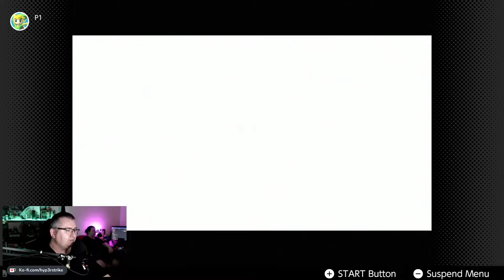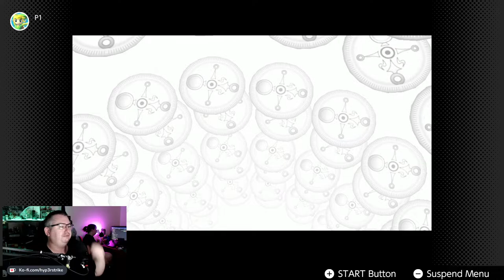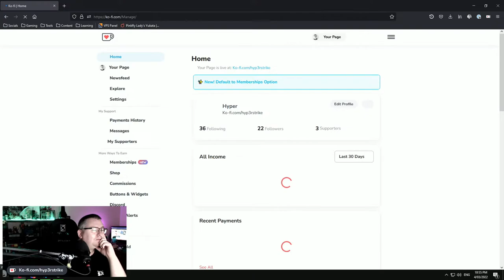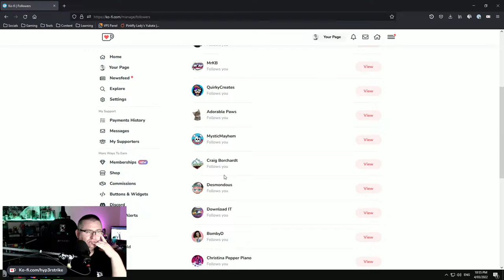Majora's Mask is better than Ocarina of Time | Legend of Zelda Livestream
If you'd like to be amazing, ringa-ding-ding my bell!

⚠️ STREAM CHAT RULES THAT MAKE YOU COOL:
❌ Don't be a dickhead.
❌ Don't be a creep.
❌ Don't unload all of your problems in chat.
❌ Don't ask to be a moderator.
❌ Don't tell me to play a specific game.
❌ Don't get pissy if I say no to something.
⚠️ Backseat gaming is allowed if I ask for help.
⚠️ Profanity is fine as long as it isn't excessive.
✔️ Enjoy the stream and the company of chat.
✔️ Engage in playful banter.